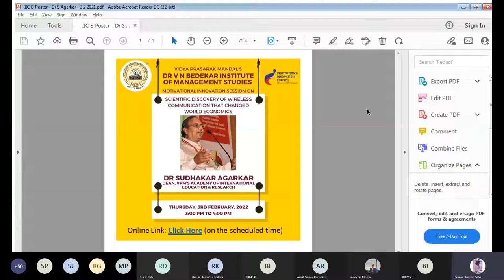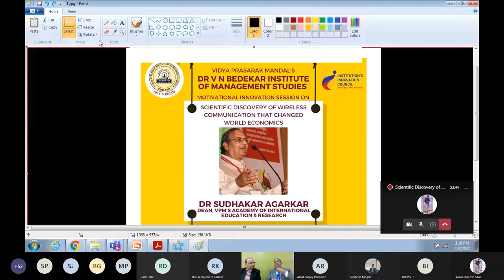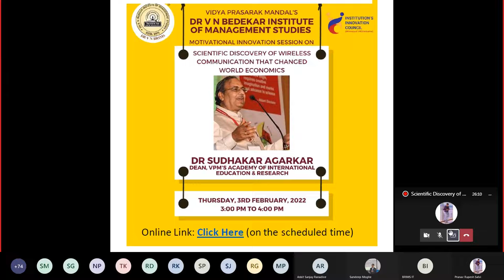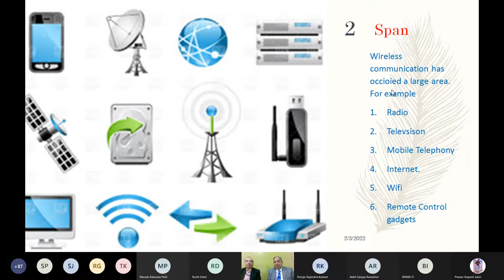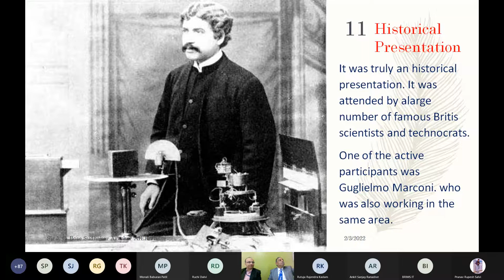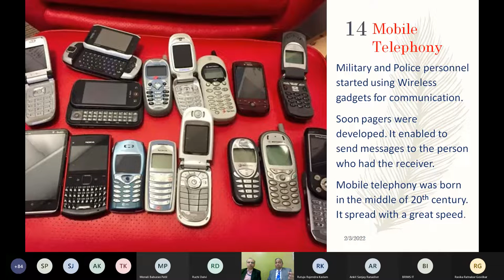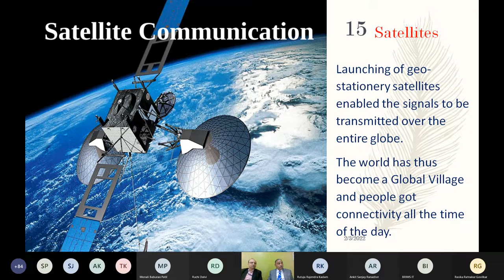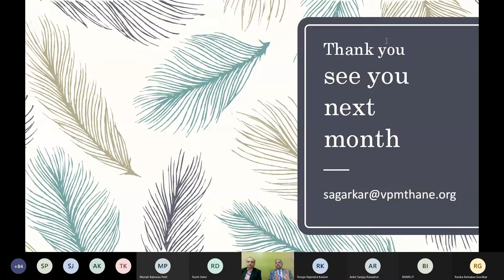Wireless Communication that Changed World Economics by Dr. Sudhakar Agarkar | BRIMS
IIC BRIMS is Institute Innovation Council of Vidya Prasarak Mandal's Dr V N Bedekar Institute of Management Studies, Thane.

IIC team of BRIMS had organized Motivational Innovation Session on -
Scientific Discovery of Wireless Communication that Changed World Economics by Dr. Sudhakar Agarkar - Professor & Dean VPM's Academy of International Education & Research.

BRIMS - IIC conducts regularly such activities which will have positive impact on thought process of students to make them think innovatively.